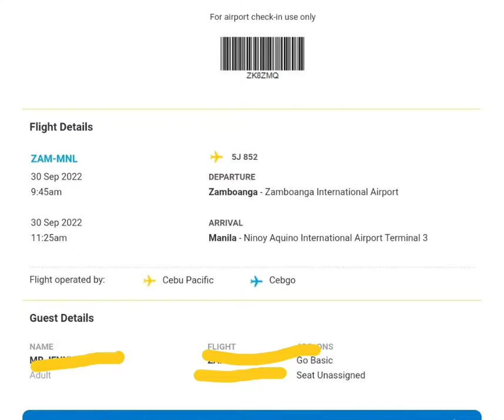Confirmed Booking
Thank you for Trusting JMC TRAVEL & TOUR.